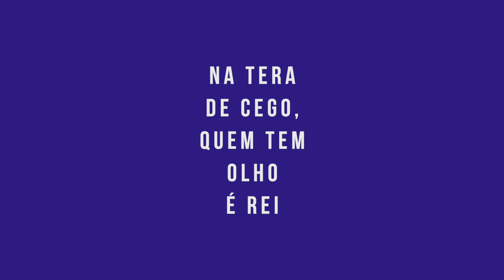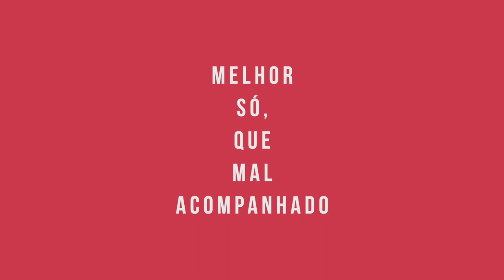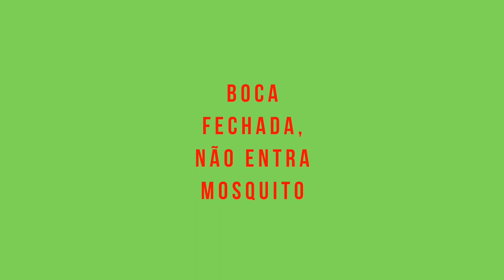QUAL É O DITADO 😃👍 Desafio Emoji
Quem consegue descobrir mais ditados populares?

Conforme Wikepedia
Ditado popular ou provérbio ou ainda adágio é uma frase do popular, com um texto mínimo de autor desconhecido que é várias vezes repetido e se baseia no senso comum de um determinado meio cultura

Este vídeo é recomendado para as aulas de português online
quer seja pelo zoom, google class ou outros aplicativos.
professor e aluno

VIRALIZOU
Envia este link e desafia teus amigos
Divirta-se com o desafio dos emojis

Desafio de emojis 😀🙄
TESTE SEUS CONHECIMENTOS DA BÍBLIA
Envia estes links e desafia teus amigos

😃 😃 😃 COPIE E POSTE NOS SEUS GRUPOS😃 😃 😃